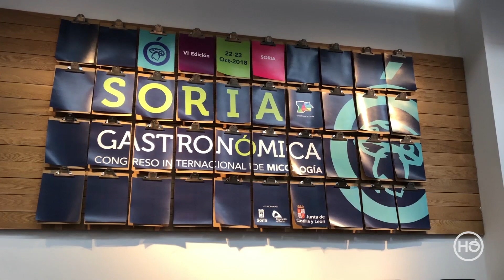VI CONGRESO INTERNACIONAL DE MICOLOGÍA 'SORIA GASTRONOMICA' 2018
El pasado 15 de octubre se hizo la presentación oficial en Madrid del VI Congresao Internacional de Micología ¡Soria Gastronómica' 2018 con la presencia de autoridades, profesionales, aficionados y amigos. Todo un homenaje al mundo de las setas y los hongos.